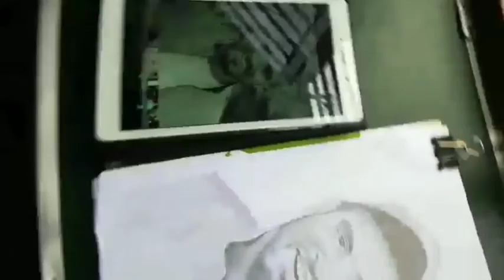🔥Amit bhadana skech ☝️😊 //art by mayank mishra//please support me 🙏🙏🙏🙏🙏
🔥Amit bhadana skech ☝️😊// art by mayank mishra// please support me 🙏🙏🙏🙏🙏🙏🙏hey guys welcome back to my description if you like this video so please like my video and subscribe my channel . I am belong to a very poor family
Your queries ‐
1. amit bhadana sketch by sourav joshi,
2. sketch of amit bhadana